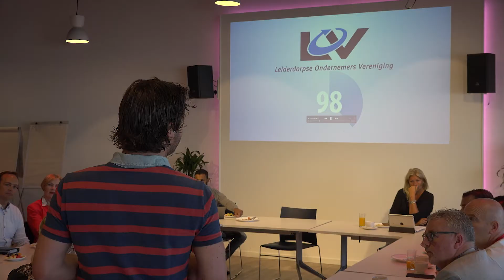LOV Ontbijt - 14 juni 2018 - Aftermovie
De Leiderdorpse ondernemersvereniging organiseerde op 14 juni een ontbijt voor leden van de verenging. Ze namen allemaal een introducee mee, om deze voor te stellen aan de andere leden. Meer info over de ondernemersvereniging vind je op